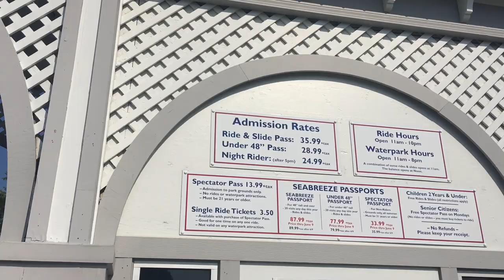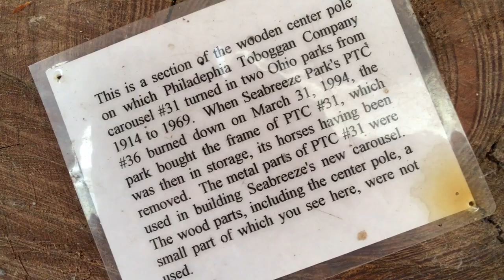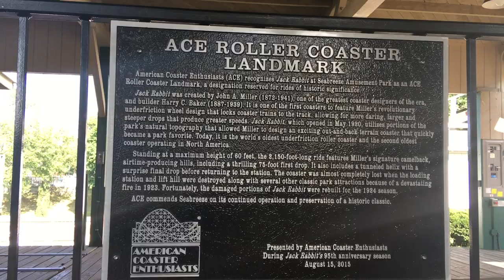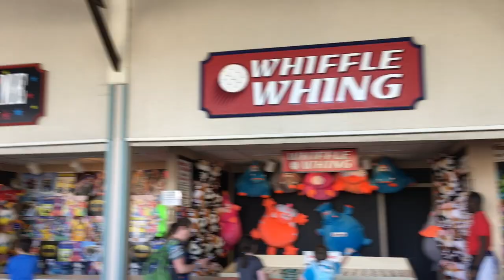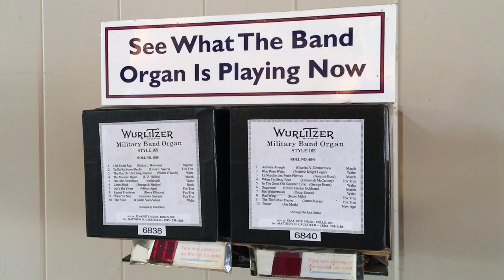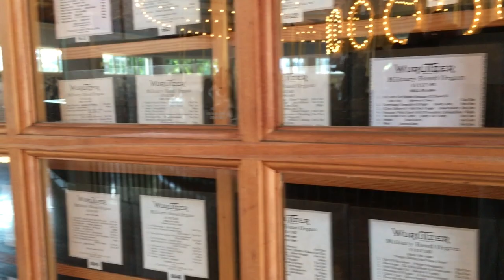Seabreeze- a classic Amusement Park near Rochester NY (overview of water park also)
We headed out to Seabreeze to share in the fun that citizens from and around the "Flour City" (Rochester, NY, northeast of Six Flags Darien Lake) have been experiencing since 1879. With historical rides like their carousel and the Jack Rabbit and exciting rides like Revolution 360 and whirlwind, we definitely had the best time!

We started our day with Whirlwind, a spinning mouse coaster. This was the first one we had ever been on and it didn't disappoint! The Bobsleds are quite a bit like the Matterhorn- same general style of track and car, but this one was built by Seabreeze and had no mountain, but ducking that tree was super fun! After the carousel, we took a few spins on Jack Rabbit. They still stop this coaster with levers! How cool is that?
Their shirts are well designed and decently priced.
It was getting late in the day so we looked at some games and the waterpark.
On the way out we toured the park by train.

A Flying Roadtrip is a quick car roadtrip you can do in one day! We (Becky and Ken) love seeing unique places around our home town and beyond. Local to Syracuse and Central New York State, we love to travel the Northeastern United States to find the best day trip destinations, amusement parks, museums, nature trails and delicious food in the region. Once in a while, we'll voyage out to other places too!